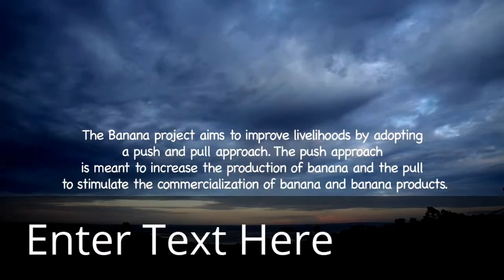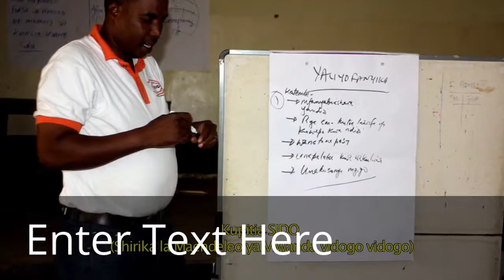Innovation in banana cropping systems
Agriculture Technology